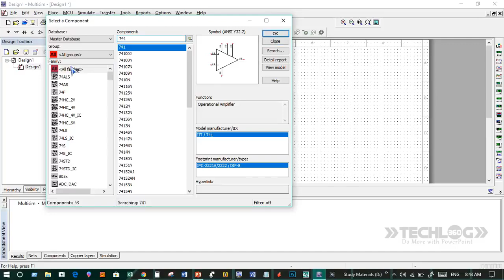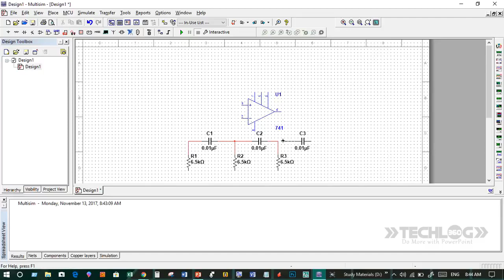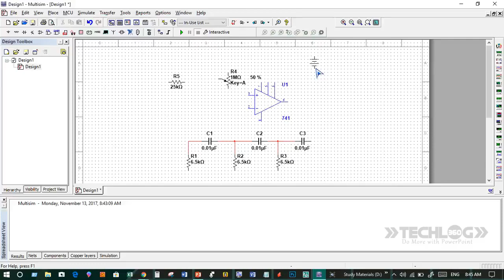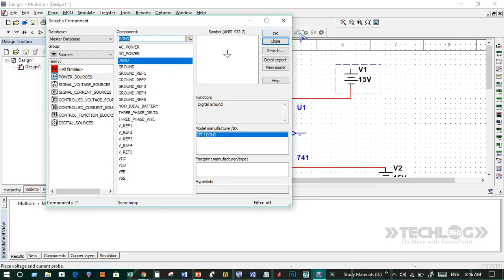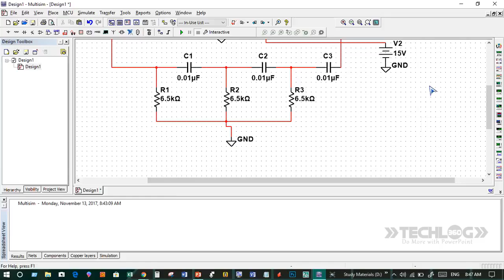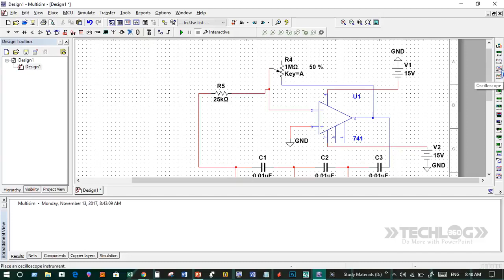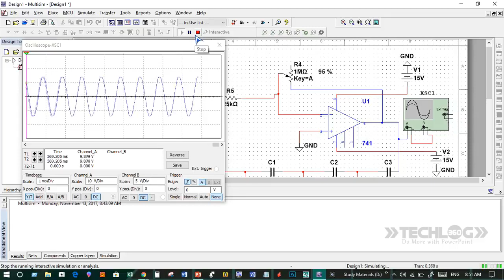Study of Phase Shift Oscillator | Multisim Simulation Tutorial | TechLog360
In this tutorial, I will show you the simulation of Phase-Shift Oscillator circuit. A phase-shift oscillator is a linear electronic oscillator circuit that produces a sine wave output. It consists of an inverting amplifier element such as a transistor or op amp with its output fed back to its input through a phase-shift network consisting of resistors and capacitors in a ladder network.